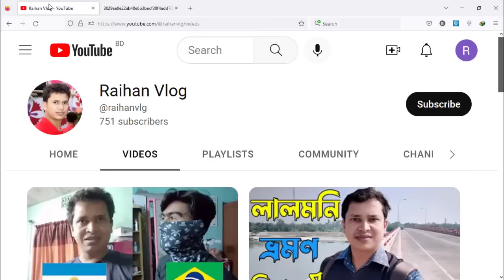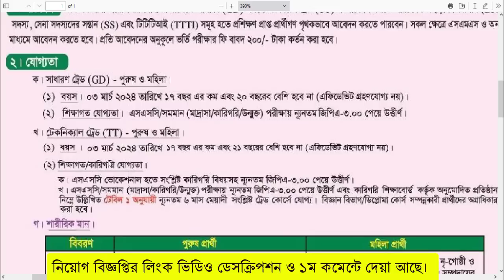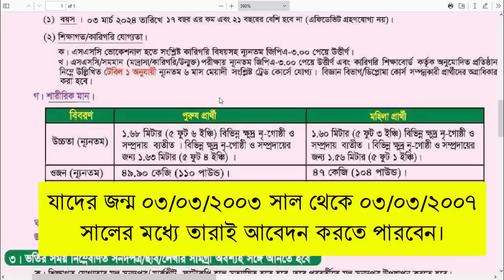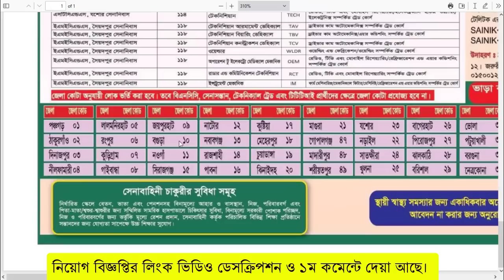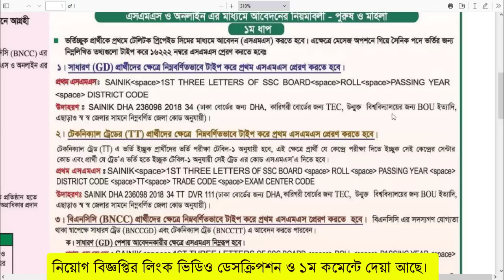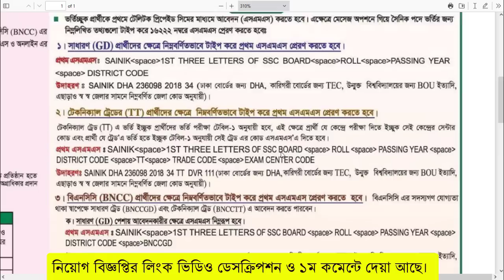বাংলাদেশ সেনাবাহিনীতে সৈনিক নিয়োগ ২০২৩ | Bangladesh Army Sainik Job Circular 2023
সৈনিক ৮৯০পদে বাংলাদেশ সেনাবাহিনীতে নিয়োগ ২০২৩ | Bangladesh Army Sainik Job Circular 2023